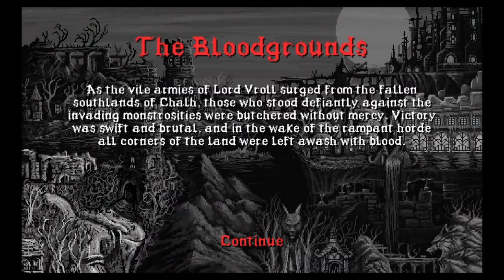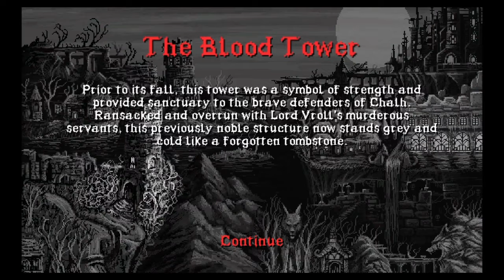Slain- Part 1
A brutal side-scrolling adventure to defeat a dark ruler and carve up his demonic hordes into lunchmeat